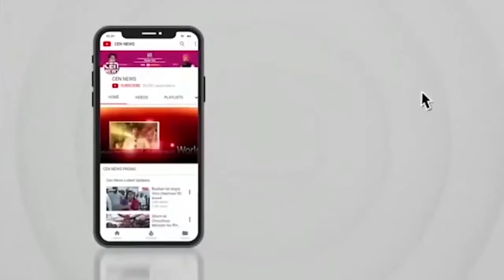घर का सपना देखने वाले गरीब से लेकर बैंक तक को फंसाया है जालसाज बिल्डरों ने- रवि पाटील